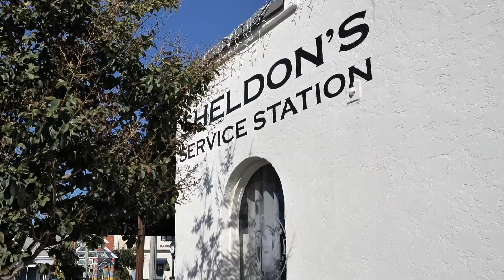Why are Home Prices Continuing to Rise in San Diego during a Pandemic?!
You have read about it or seen it first hand...San Diego home prices are almost unimaginable right now. The two driving forces that continue to push home values to the unfathomable are the historically low interest rates buyers are taking advantage of and the low supply of homes for sale. This pandemic has forced people to get really familiar with their space and decide whether or not their current space fits their needs. With many people having the ability to work remotely or from home, that extra bedroom now serves the purpose of office space. For those that lack that now necessary extra space may have decided it's the ideal time to sell their current home to buy another that better suits their needs. Watch to find out more including surge of remote workers coming from the bay area to San Diego and finding paradise is much more affordable than their departing city.

Helping both buyers and sellers across all of San Diego, I am passionate about helping my clients reach their real estate goals.

Josette Alvarez | REALTOR
Compass
BRE 01931420